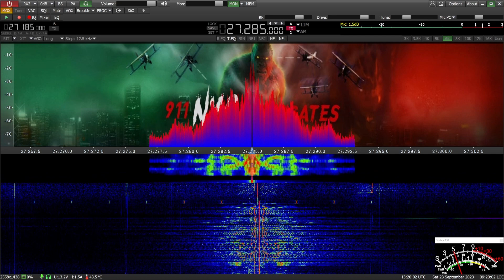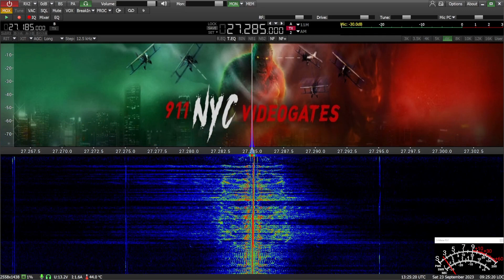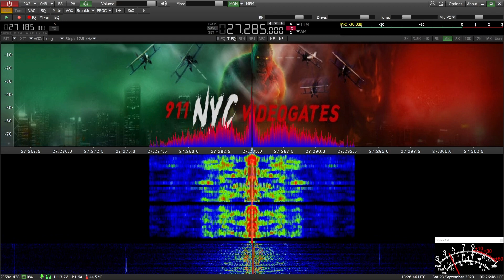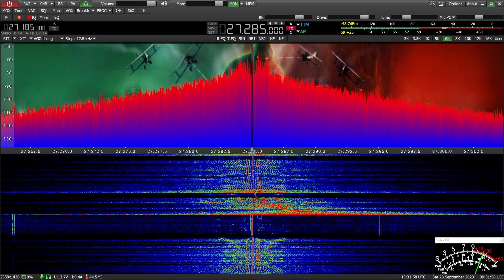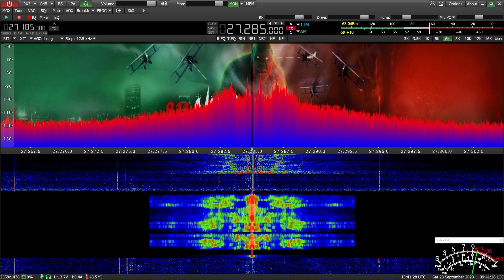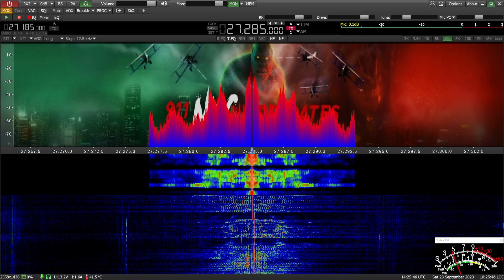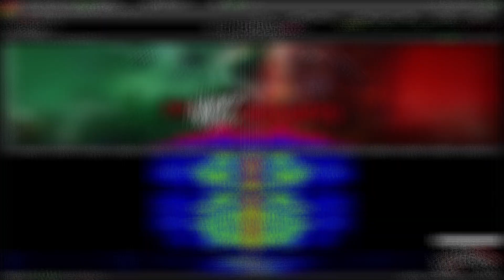9/23/23 38, 733, 1313, CRAZY, LEE MAJORS, DEACON, DILLIGAF, CROSSWIRE, SHOW STOPPER, 193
GREAT CONDITIONS TODAY... SHOUT OUT TO MY LOCALS 614 & 199 FOR HAVING C.B. ETIQUETTE THAT'S HOW IT SHOULD BE DONE SO WE CAN ALL HAVE SOME FUN